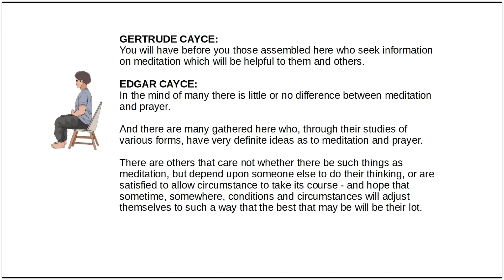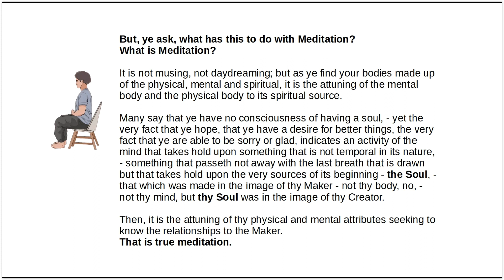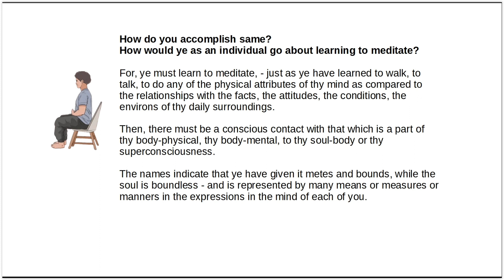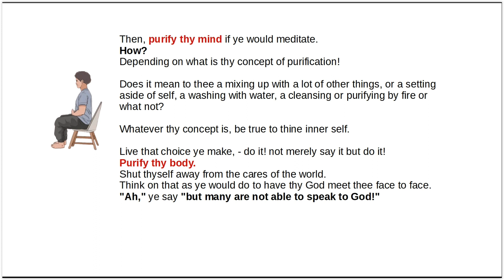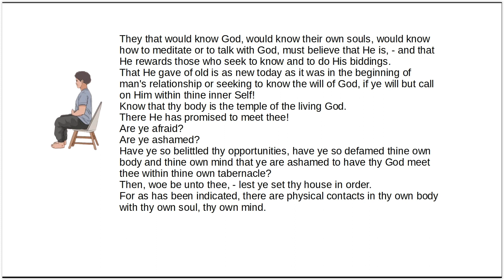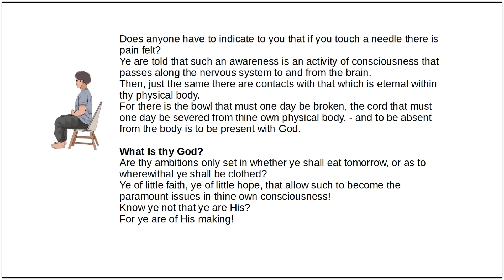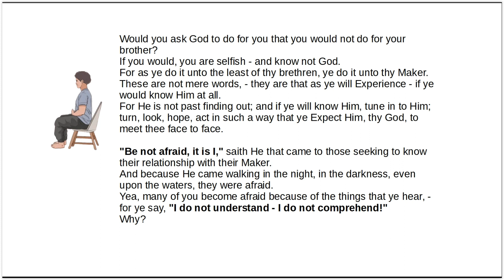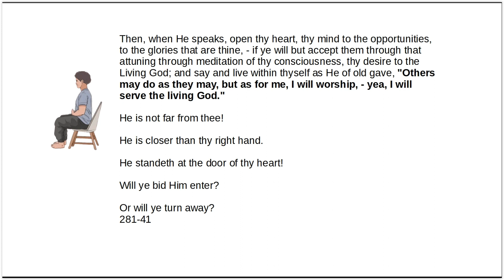PRAYER AND MEDITATION - The Edgar Cayce Way - An Edgar Cayce Reading on Meditation 281-41